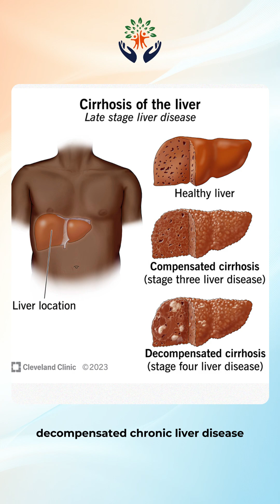Why Do You Need a Liver Transplant? | Dr. Ilango Sethu Explains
When is a liver transplant necessary? What are the signs and conditions that lead to it?

In this video, Dr. Ilango Sethu, Consultant – HPB and Abdominal Multi-Organ Transplant Surgeon, explains:

- When a liver transplant becomes essential

- Common conditions leading to liver failure

 - How timely intervention can save lives

- Steps involved in evaluation and preparation for transplant

Understanding these signs can help you or your loved ones take timely action and move towards a healthier future.